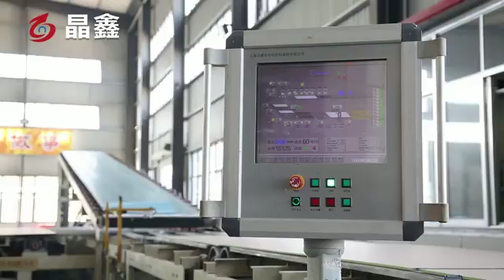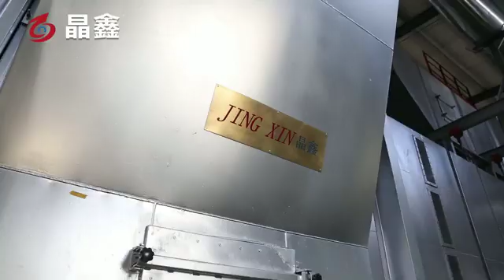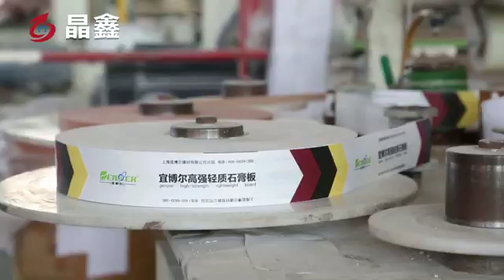gypsum board machine running video